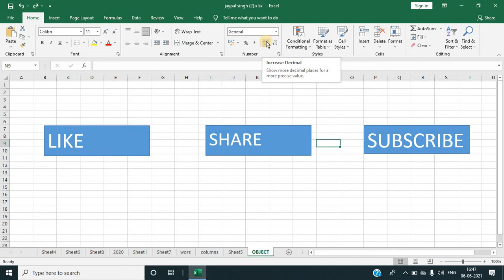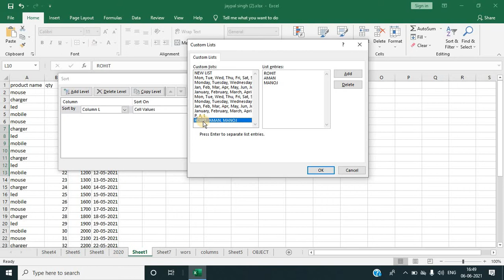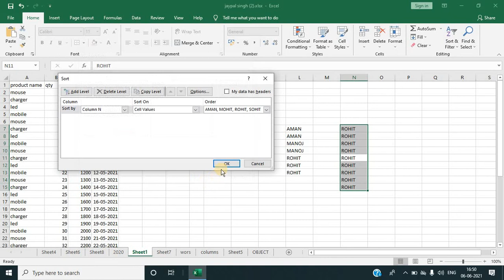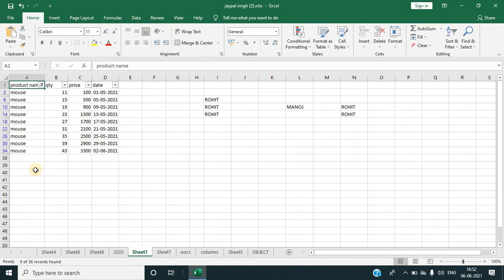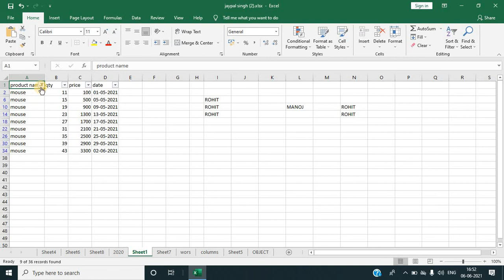How to use Short & Filter in excel || Home Tab Part 6 || custom short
How To Use Excel Home Tab Part 6 | How to use Short & Filter in  excel

Hello Friends
Kaise H Aap log Mujhe umeed hai ki Aap logo ko meri videos pasand aa rahi hongi or ye video ms excel home tab part 6 ke baare me hai . Is video ke baad me ms excel home tab part 7  leker aaunga .

We Always Provide Useful & Helpful Content On JSTIPS Youtube Channel, Here MS Excel Tips And Tricks, Along With The Computer Related Useful Information In Simple Hindi  Language. It Is Our Effort To Get This Information Useful For All Types Of Excel Users,

How to use short & Filter option in excel

How to use short A to Z in excel

How to use Custom short in excel

How to use filter in excel